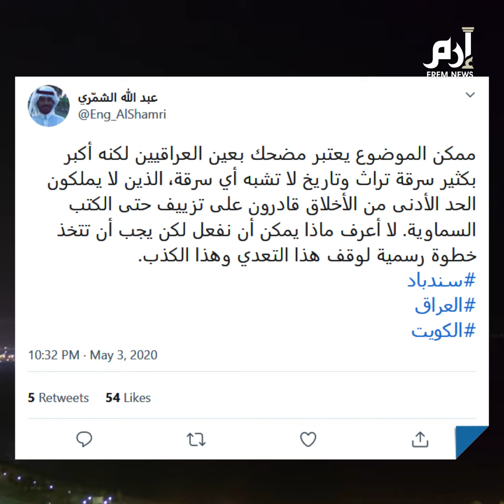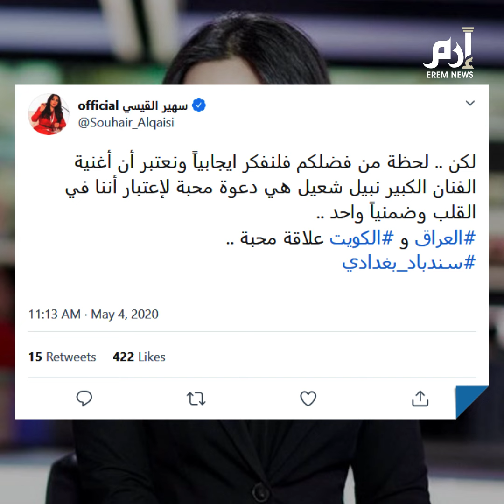إرم نيوز |"سندباد كان بحارا خليجيا".. أغنية لـ"نبيل شعل" يثير غضب العراقيين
أثار الفنان الكويتي نبيل شعيل موجة غضب من مدونيين واعلاميين عراقيين على مواقع التواصل الاجتماعي بسبب اغنية نسب فيها شخصية سندباد المشهورة الى الخليج.